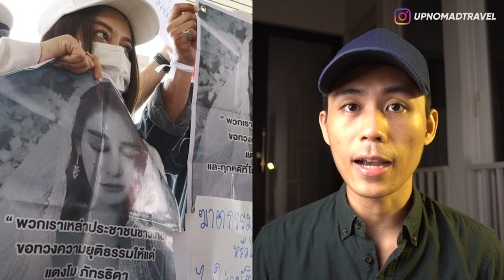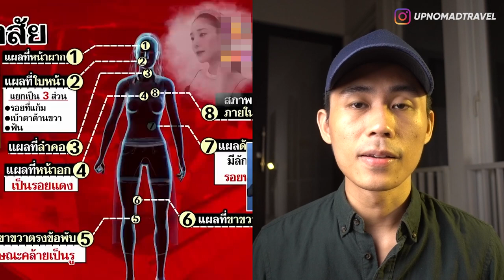TEMUAN BERCAK D4R*H DI BAJU TANGMO NIDA, JADI PETUNJUK KUAT P3MBUN*HAN? 😱 PART 10 | HORMAD #207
Autopsi kedua jenazah Tangmo Nida sudah dimulai dan ternyata banyak temuan aneh.
Langsung aja tonton videonya sampai habis! ENJOY!!!